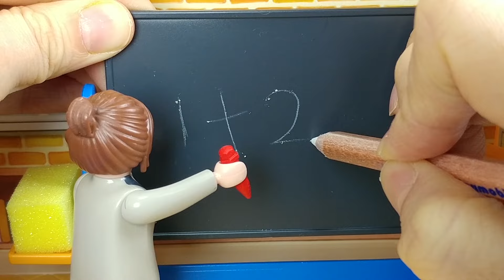플레이모빌 학교에 마샤가 왔어요! 친하게 지내자!